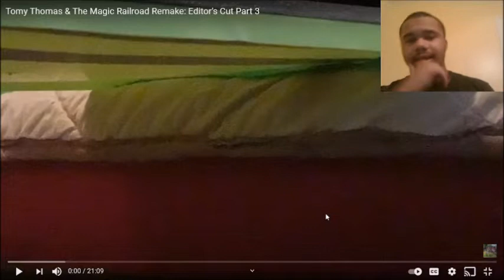Tomy Thomas & The Magic Railroad Remake: Editor's Cut Part 3 Reaction